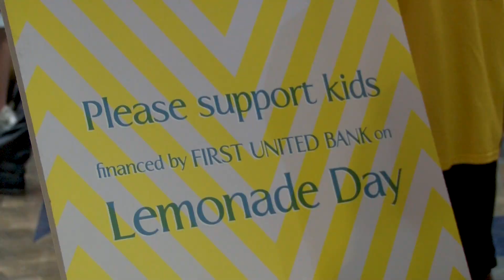Lubbock ISD Out & About - Ramirez Elementary Bank Loan Day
Students at Lubbock ISD's Ramirez Elementary School took a fun, field trip to First United Bank for Bank Loan Day. They received funds to create stands for Lubbock Lemonade Day. We tagged along to see what our students learned.